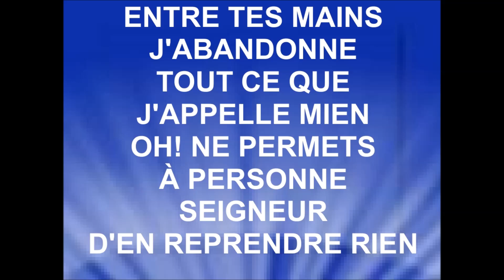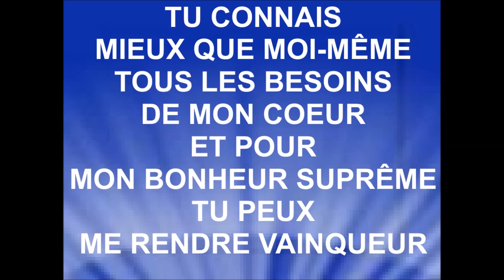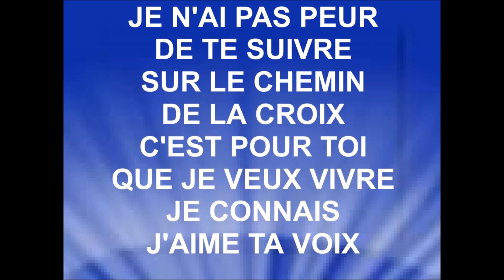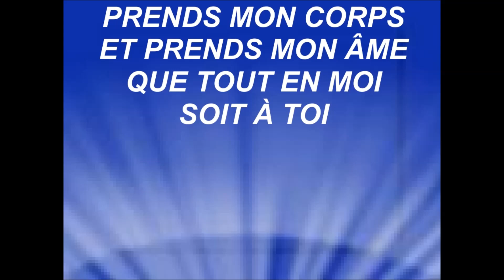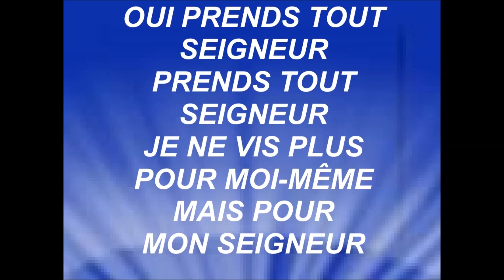ENTRE TES MAINS J'ABANDONNE (Oui prends tout Seigneur) - Alain et Lyne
Paroles : Judson W. Van DeVenter
I Surrender All – 1896 Domain Public
Traduction : Charles Rochedieu
Album : Entre Tes Mains 1997
Les revenus générés des annonces publicitaires sont perçus par : TuneCore (au nom de Alain Drisdelle)
Je remercie Alain et Lyne pour l'autorisation de la diffusion de mes vidéos paroles de leurs chansons sur ma chaîne youtube, pour la gloire de Dieu, la bénédiction de ses enfants, et pour que le monde entende les merveilles de Dieu.
Raynold